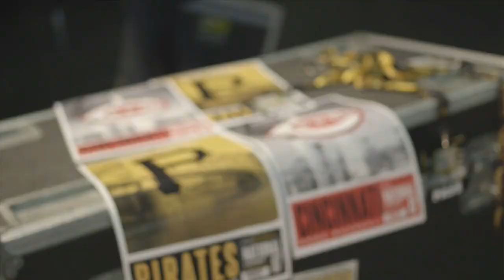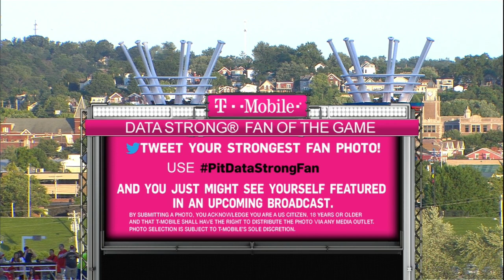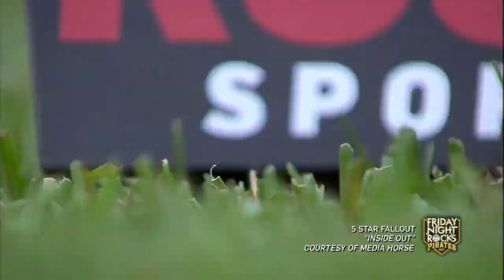PIT AT CIN - July 31, 2015